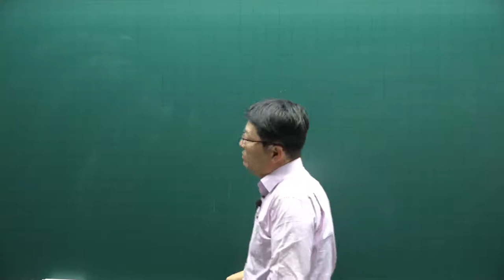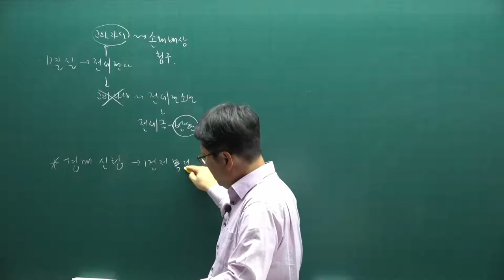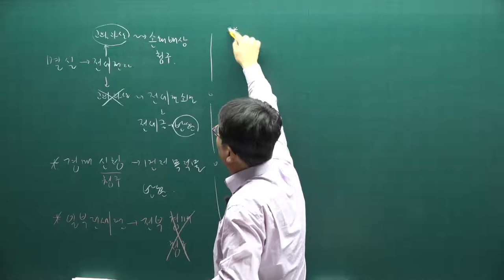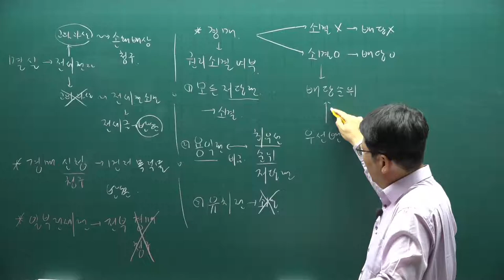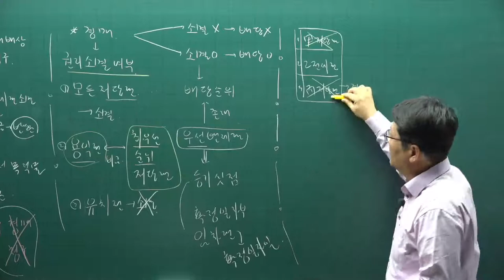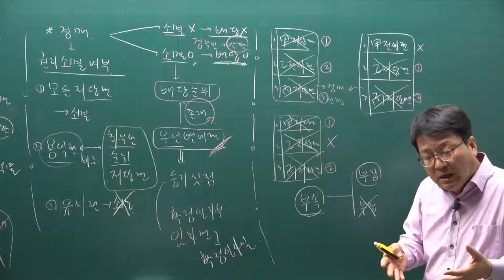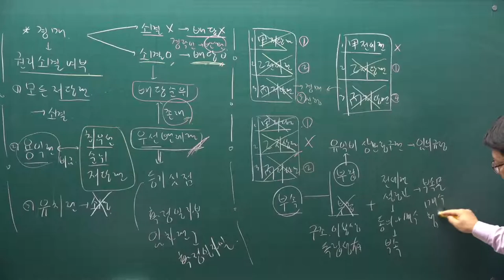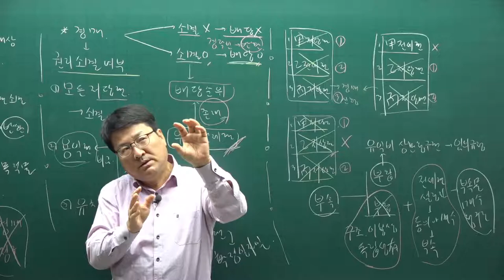[공전무] 2021년 공인중개사 민법 기본이론 37강